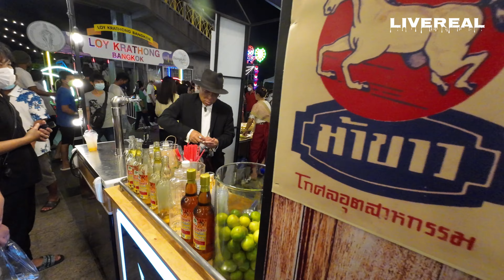▶️ งานลอยกระทง สะพานพระราม 8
(วันที่ 8 พฤศจิกายน 2565) “LIVEREAL” นำบรรยากาศประเพณี ลอยกระทง สะพานพระราม 8 มาฝากครับ